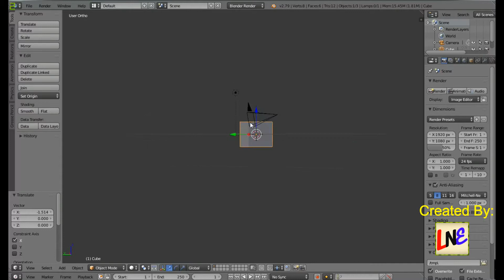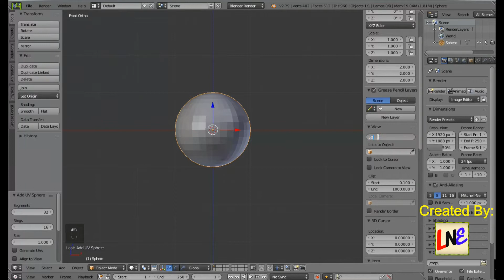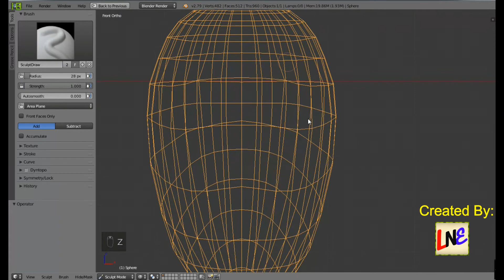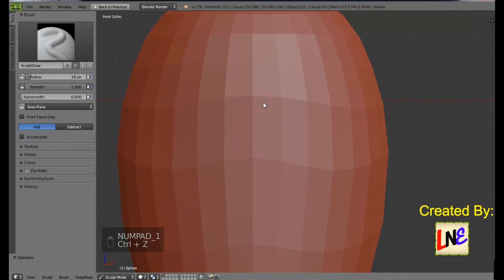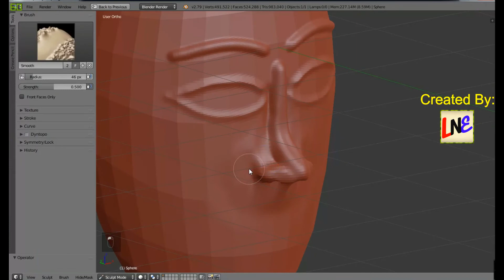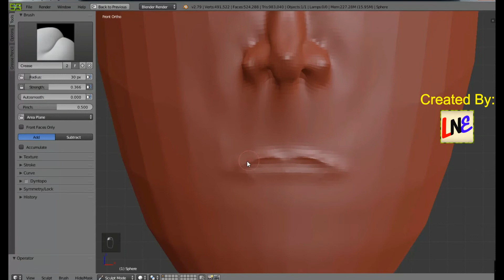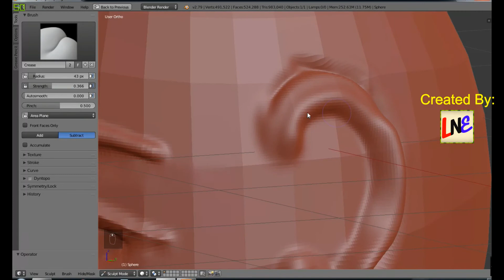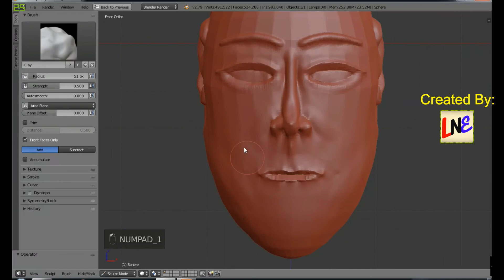Sculpting In Blender For Beginners (Part 3) | Learning Never Ends